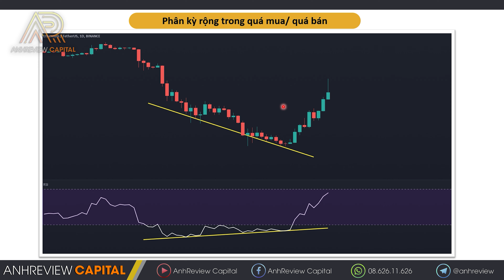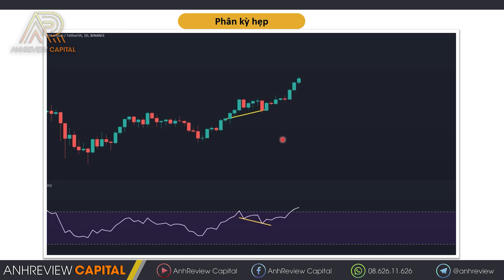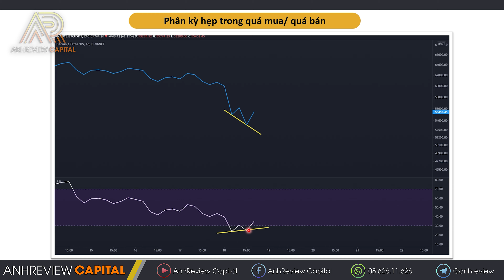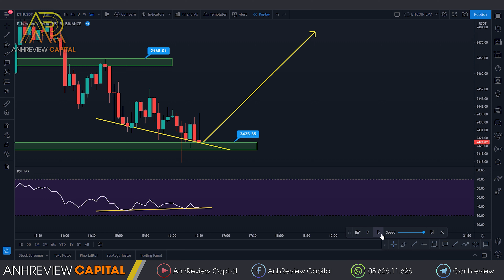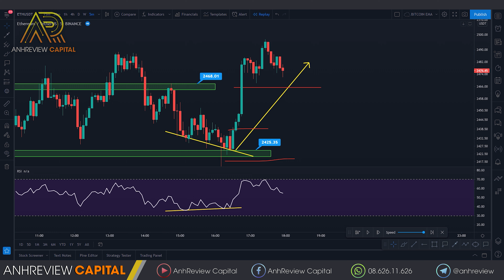PHÂN KỲ RSI Có Phải Tín Hiệu “BẤT BẠI” ??? – Bí Mật Trader #77